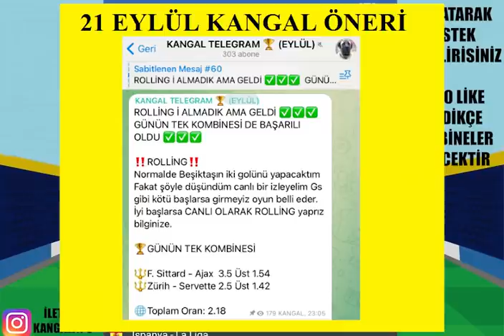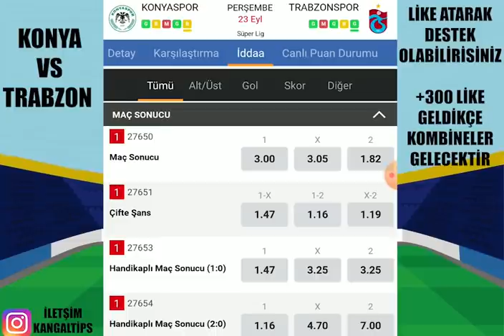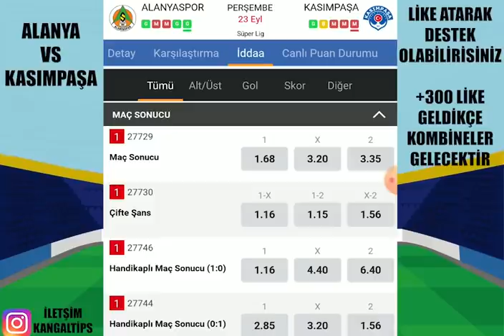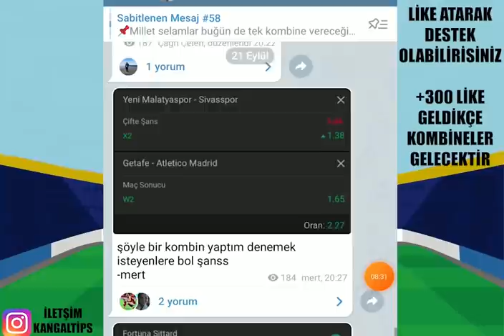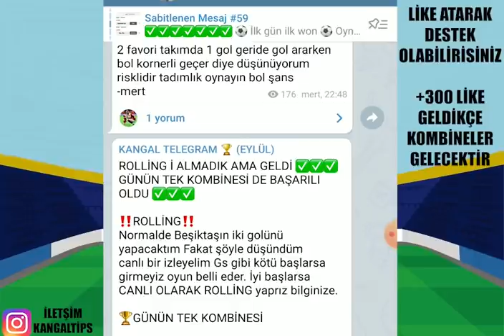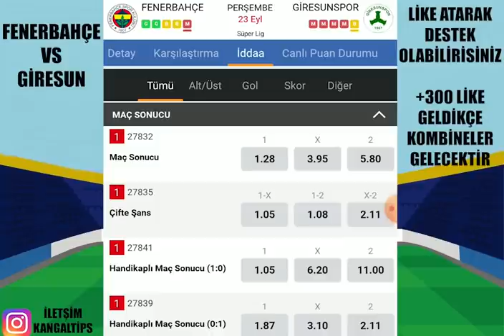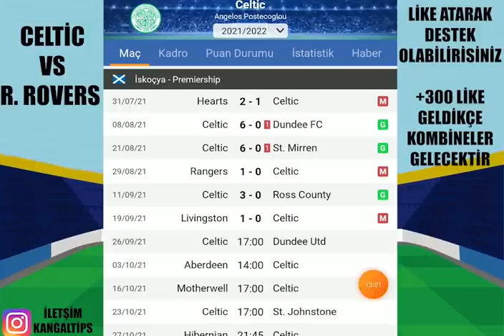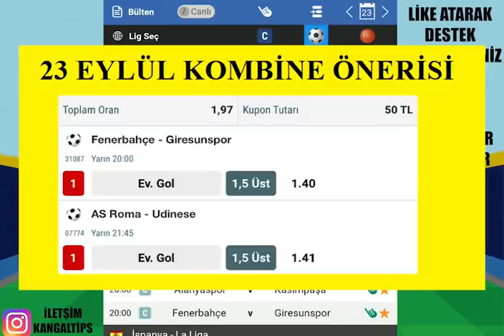KASALAR KATLANDI! TEBRİKLER... 23 EYLÜL 2021 İDDAA TAHMİNLERİ